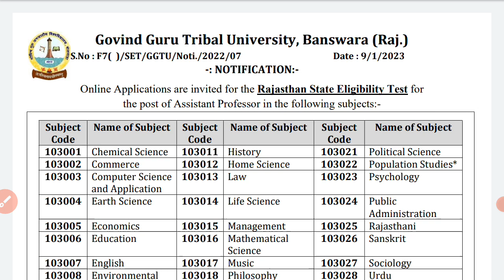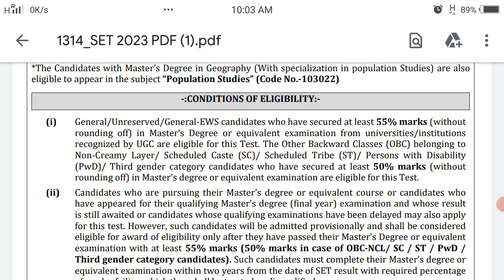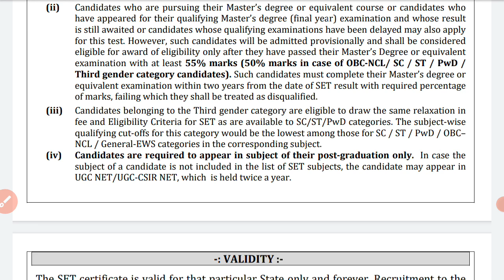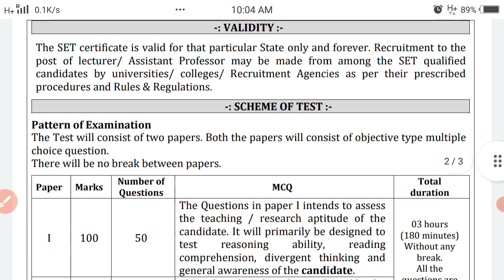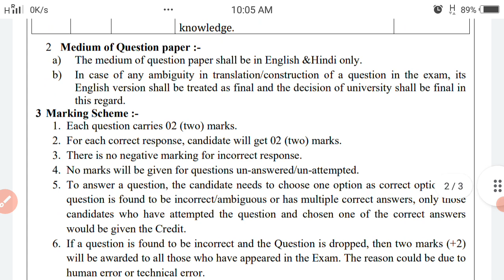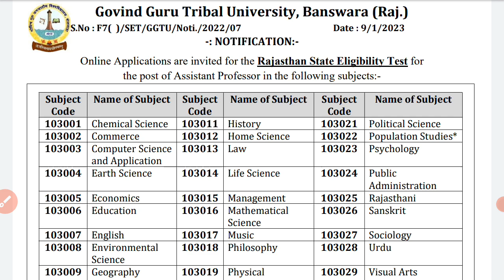rajasthan set detail notification 2023 puri jankari in hindi | latest set notification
video main set notification rajasthan ke bare main jankari di gayi hai, i hope apko ye jankari achchhi lagi ho,

rajasthan set 2023 notification
rajasthan set detail notification
rajasthan set eligibility
all india apply for rajasthan set
assistant professor eligibility
college main teacher kaise bane
latest notification
rajasthan set age limit
teacher eligibility test
entrence exam 2023
rajasthan jon vacancies
ugc net exam
ugc net exam kab hota hai